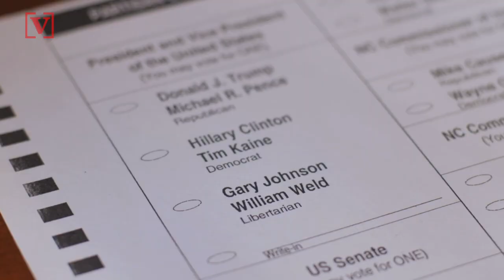Libertarian Leaders Eye Republican Outcast Justin Amash for 2020 Run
As Michigan Congressman Justin Amash ponders whether he’ll run for president in 2020, the Libertarian Party sees the Independent as a potential game changer. Veuer’s Justin Kircher has more.